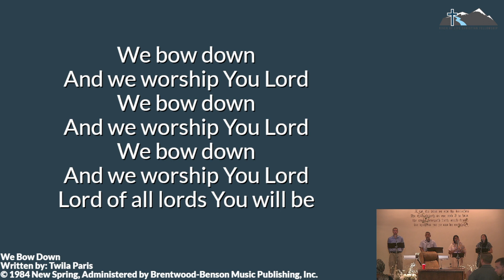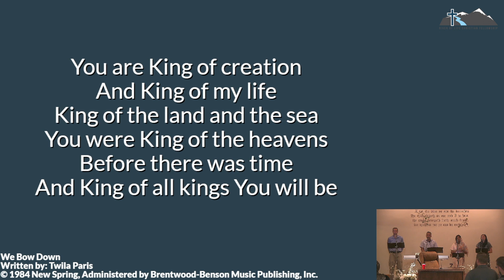We Bow Down — RLCF Praise Live — August 20, 2023